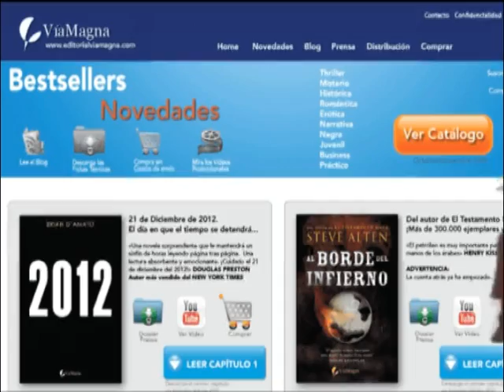feliz-navidad.mpg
Feliz Navidad- Vídeo gracioso de Mr. Bean bailando con musica de Navidad. No te lo pierdas!